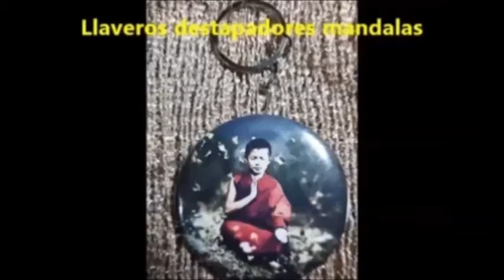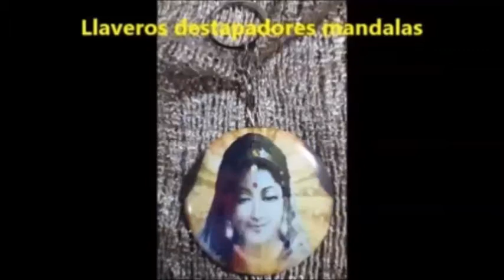SANTA accidentada en R8 km 16, operada con clavo intramedular, fue traída a ANIMAL HELP URUGUAY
El 8.3.17, Santa fue atropellada en R.8 km 16, tenía fractura de fémur. Una activista la rescató, y nuestro veterinario le hizo una osteosíntesis. Hoy 12.3.17, Santa fue traída a ANIMAL HELP URUGUAY, seguiremos con el tratamiento para su recuperación. Es muy humilde y buena, tiene un tumor bastante grandecito. Recibirá el MMS para su remisión. AYÚDANOS A AYUDAR - Difunde, regístrate, colabora, adopta o apadrina - Abitab 10.605 - Red Pagos 30.946 o Donate o Subscribe en nuestro Facebook ANIMAL HELP URUGUAY con cualquier tarjeta de crédito o débito, por favor haz click en ME GUSTA y recibir notificaciones para ampliar redes de ayuda animal - Tel: o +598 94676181 Suscríbete